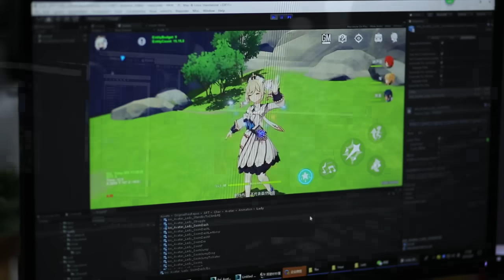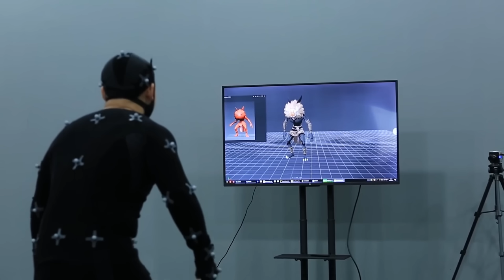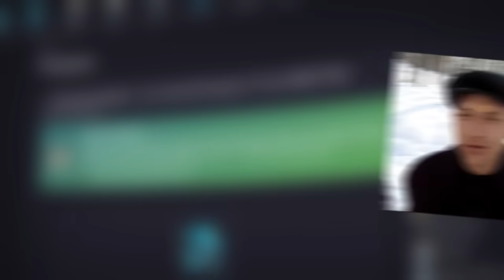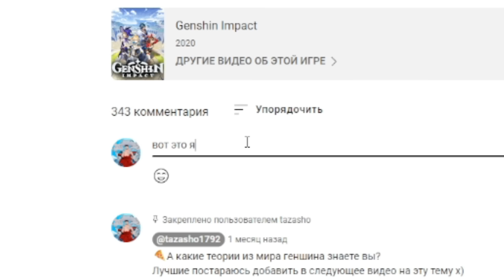вещи которые никогда не добавят в геншин импакт 2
в целом геншин итак имба, но за некоторые вещи из видео особенно обидно

телега (там смешно и конкурс)
кто смешнее всех пошутит в комментариях - самый классный и сможет попасть в лучшую рубрику мистера гобы

таймкоды:
0:00 - что у вас здесь происходит
0:54 - редактор главного героя
2:03 - контент "интересного" характера
3:27 - озвучка Итэра и Люмин
4:40 - механики усиления персонажей
5:47 - кнопка скипа
6:39 - перепрохождение сюжетки
7:34 - лучшая рубрика тейвата
7:57 - ульта